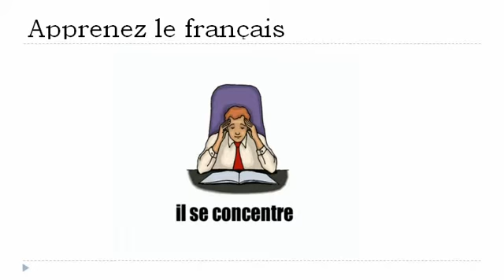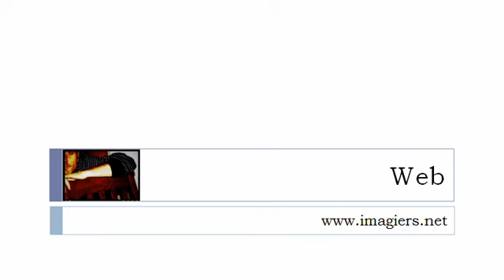درس الفرنسية = مشاهد و مواقف في مكتب رقم 2